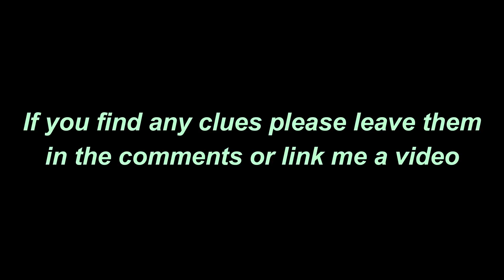*UNSOLVED* Recharge Has A Big Secret? | Halo Infinite Easter Egg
*SADLY NOTHING EVER CAME TO BE* I believe the map Recharge in Halo Infinite has a partially accessible Easter Egg. This is getting a lot more views than I ever thought it would.